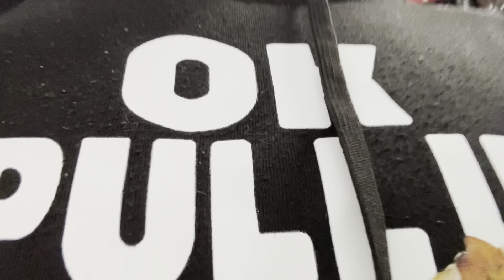Wild boys #2 the hunt for the 20ft snake